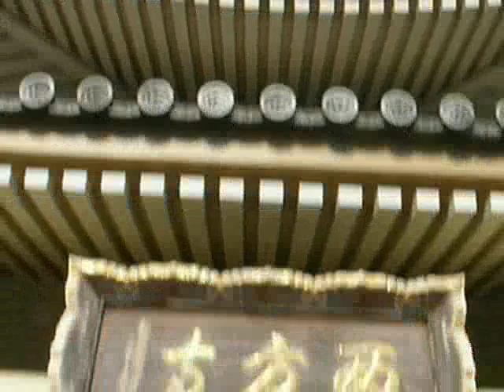Walking Saihoji Sasebo Japan 西方寺 佐世保市長崎